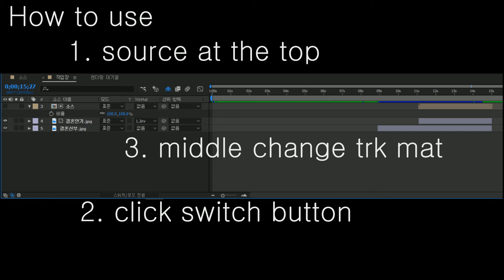dog transition source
use track mat

I will upload at other channel